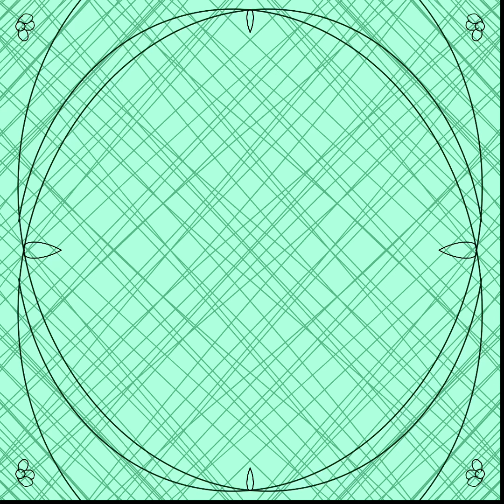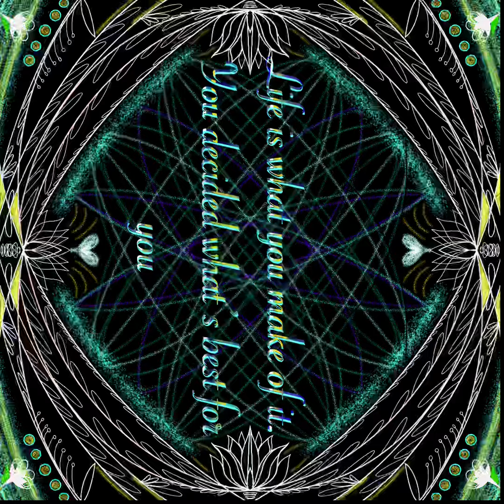Me starting out in procreate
I was still testing out my tablet and procreate so I got curious and had fun with this piece. Hope you guys like it